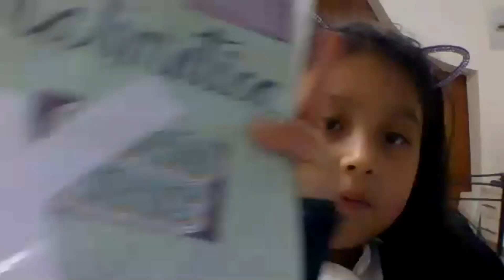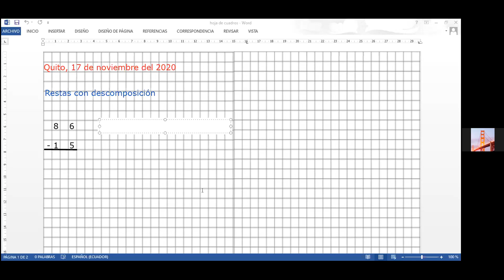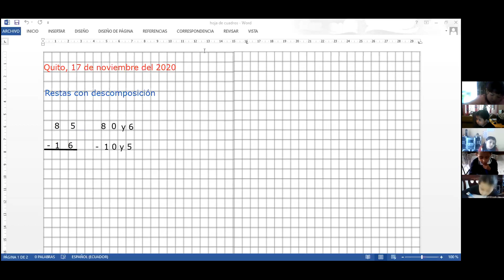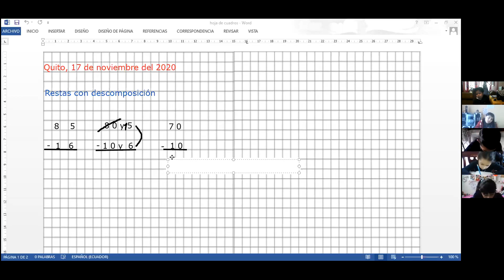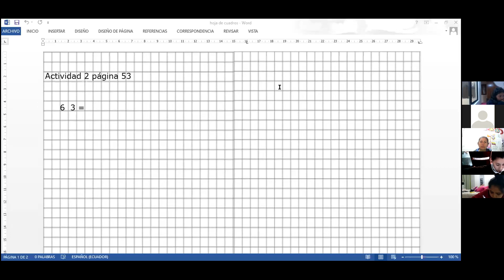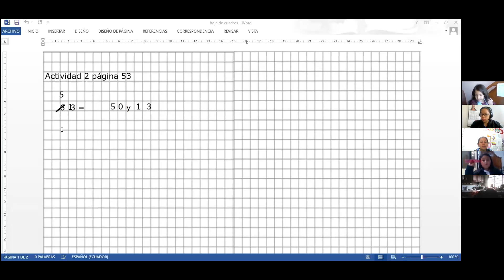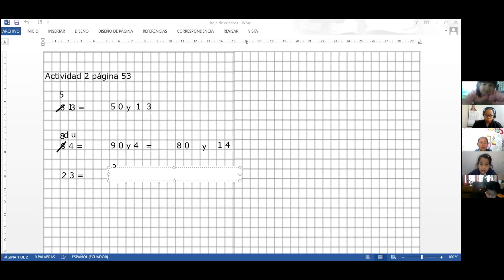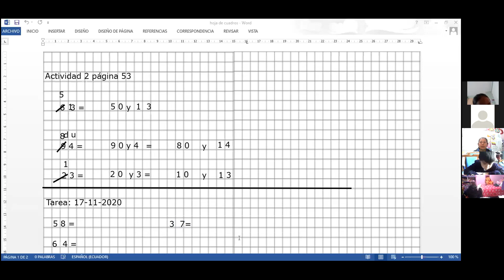3EGB MATEMÁTICA 17NOV2020